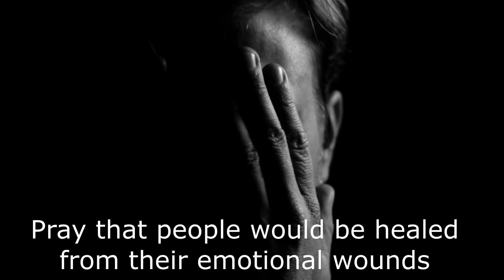Pray for Spiritual Leaders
Prayer Targets for Spiritual Leaders and the church